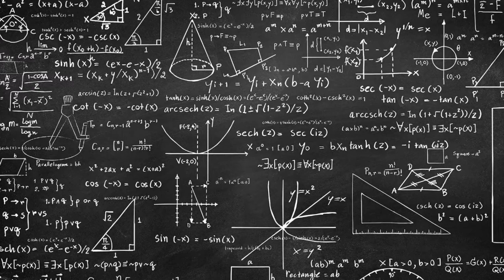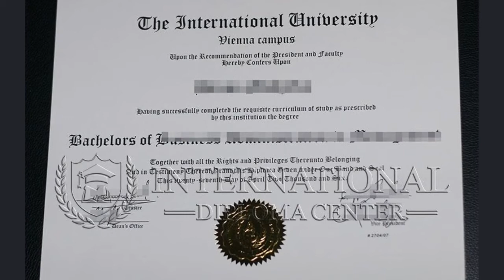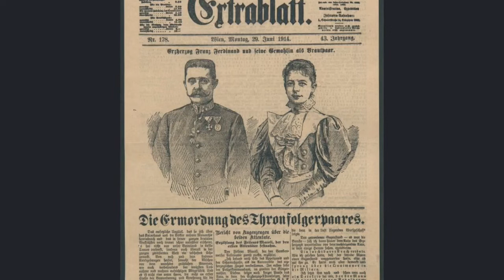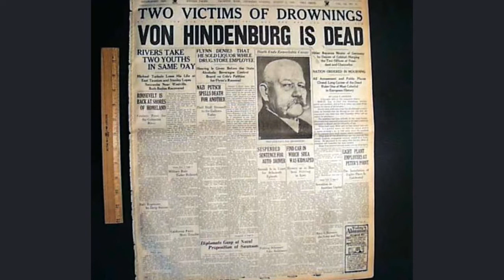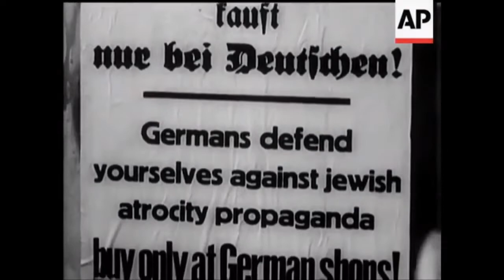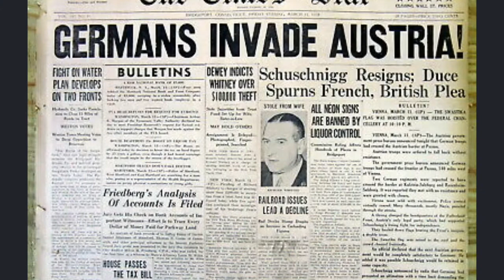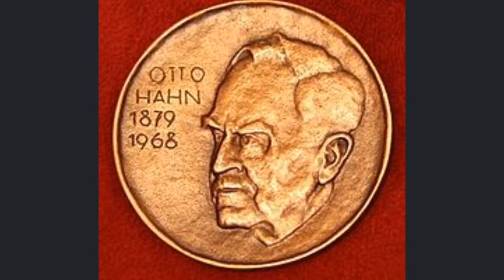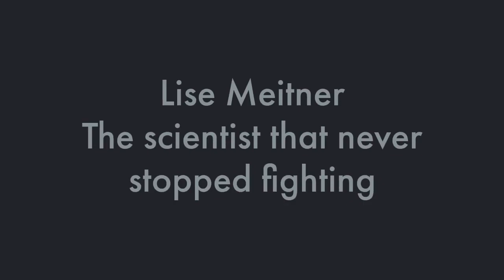Lise Meitner: The Scientist That Never Stopped Fighting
Junior Individual Documentary